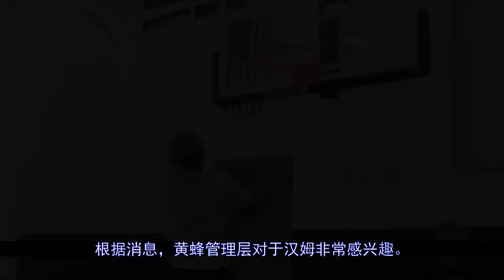湖人心仪主帅被抢？乔丹出面拦截，詹姆斯的计划要落空了#湖人#詹姆斯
更多视屏可在网站搜索： 秒开油管p站,就用西部世界：【湖人主教练候选最终名单已经出炉，三人中，雄鹿助理教练德文-汉姆最被球队看好，然而令湖人意想不到的是，黄蜂也正在考察他，如果一切顺利，乔丹将与湖人进行争夺这位优秀的主帅。